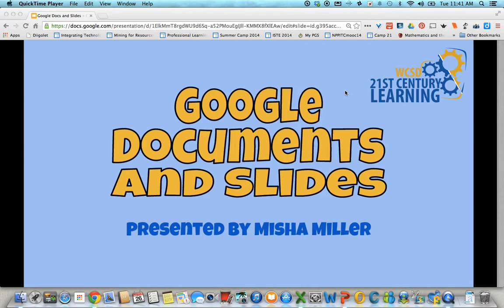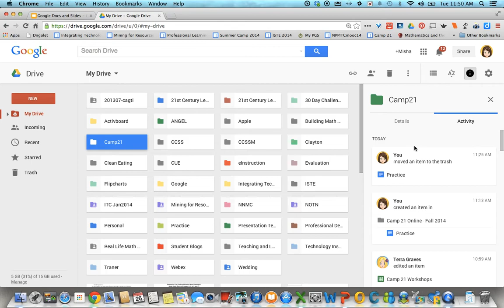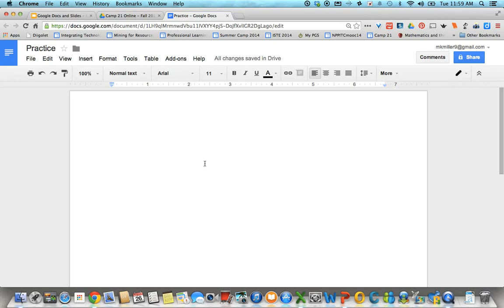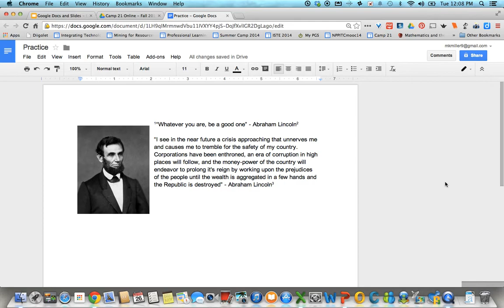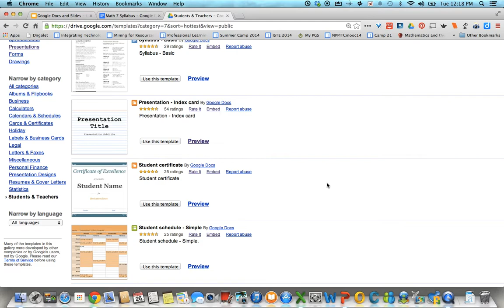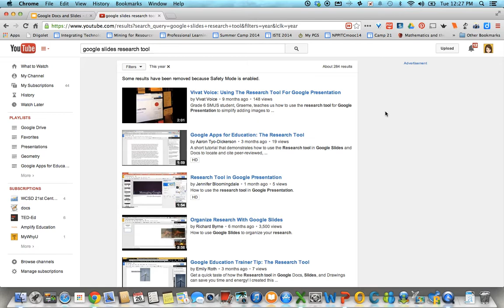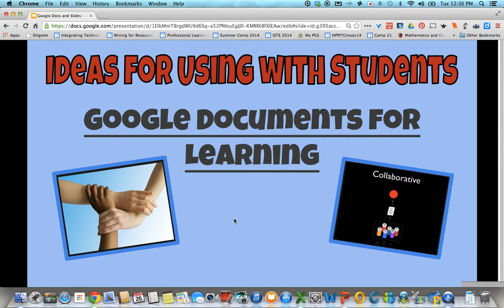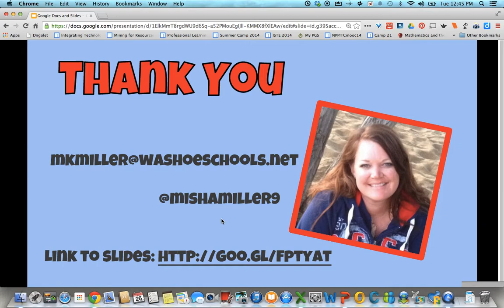Google Documents and Slides 2014